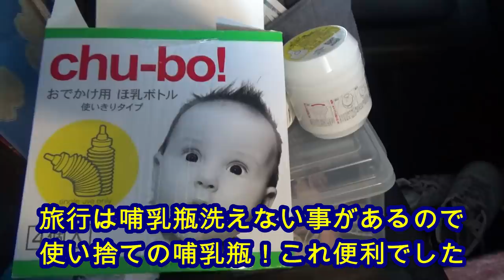【ディズニーデビュー】ドナデジで視聴者さんに会いましたMix twins first Disneyland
二卵性男女双子赤ちゃん生後10ヶ月（323日）きたーディズニーデビュー！2人ともすごく楽しそう。。。。ではないなぁ。。。ちょっと早すぎた？12月に行く時はもうちょっと楽しめるかな？

【関連動画】
クリスマス ディズニーランドへ出発！次のホテルは？しぃしぃ号泣 赤ちゃん 泣きやむ スノースノー♪

ディズニーシーからシェフミッキー！しぃしぃ号泣！ミニーちゃんが怖い！？キスされて泣いちゃう！

赤ちゃんとディズニーを楽しむ方法【生後1歳0ヶ月の１日】Baby's first Disney

香港ディズニー「お兄ちゃん邪魔しないで！」怒った赤ちゃん しぃしぃ【いおりくんTV 日常と休日】